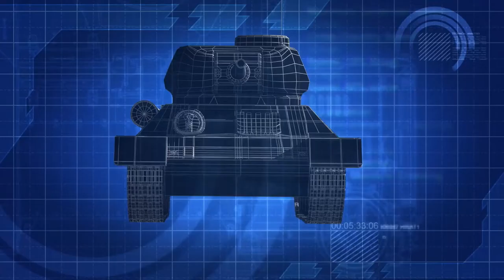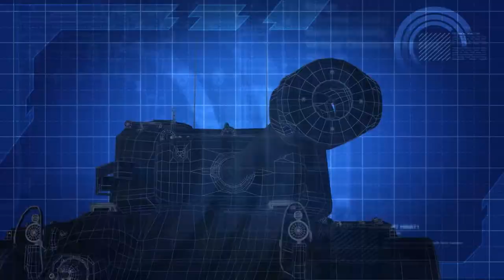Country Divided: How American Tankers Helped South Korea | Greatest Tank Battles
In 1950 the world is caught off guard as North Korea launches a massive armoured assault into South Korea. This is the story of the American tankers who rush to the aid of the South and the bloody battles they fight up and down the Korean Peninsula.

0:00 - Introduction
2:04 - June 25, 1950
12:21 - June 1950
20:21 - July 1950
27:56 - October 7, 1950
38:36 - November 25, 1950